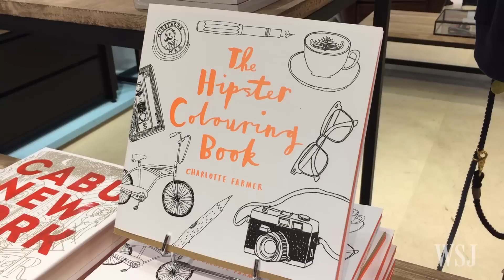Brooklyn Hipster Culture All the Rage - in Paris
The Left Bank in Paris is going crazy for a new trend--Brooklyn. High-end fashion store Le Bon Marché has set up its own version of hipster nation, selling things like knitted beanie-caps and beet-flavored bagels. Photo: Sam Schechner/The Wall Street Journal